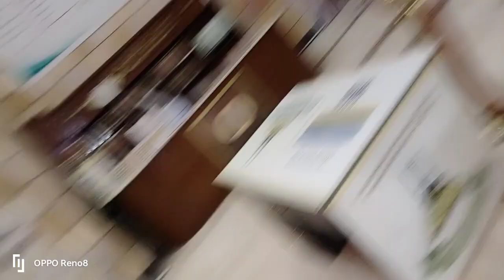review Hotel VVIP 🌟 5 Assafwa Samping Tower Zamzam langsung Dpn masjidilHaram Umrah bareng Abusiraj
review hotel vvip binatang 5 langsung depan Masjidil haram Abu Ivan Wahyudi Lc Assulawesiy travel Abu Siraj Aceh Manado Gorontalo